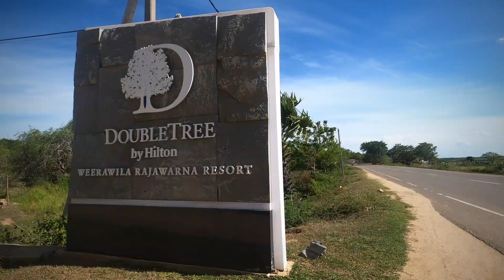Double Tree by Hilton Weeravila - Summer Vacation Sri Lanka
gopro9black samsungnote20 travelmania travelfun facebook instagram uniqidea bestview sothernhighway#

Hilton Weeravila resort sits on the banks of Weerawila Lake, six kilometers from Weerawila Tissa Sanctuary. We feature a spa, fitness center, two restaurants and three bars - including a poolside bar. Bundala National Park is a 15-minute drive away, and we're within an hour of Yala and Udawalawe national parks. Enjoy our lake-view outdoor pool and a warm DoubleTree cookie at check-in.